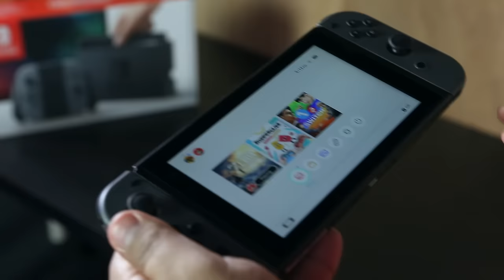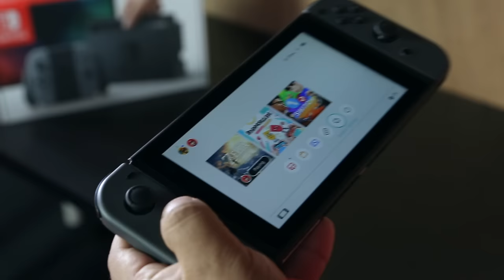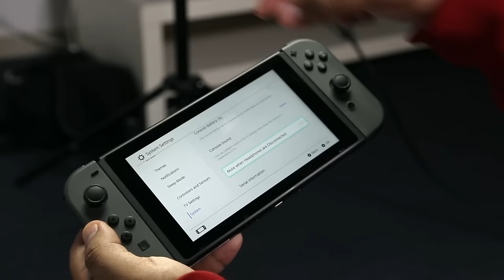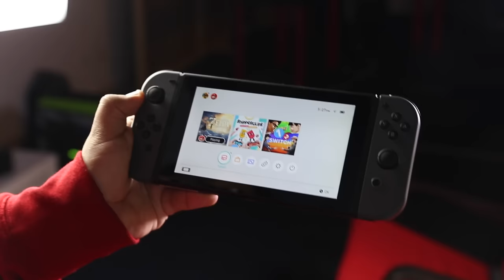ننتيندو Switch نظرة على الهاردوير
نظرة تحليلة بعد التجربة على الهاردوير الخاص من جهاز ننتينندو الجديد المحمول للألعاب Switch.

روابط شراء كروت الذاكرة اللي عرضناها في الحلقة: